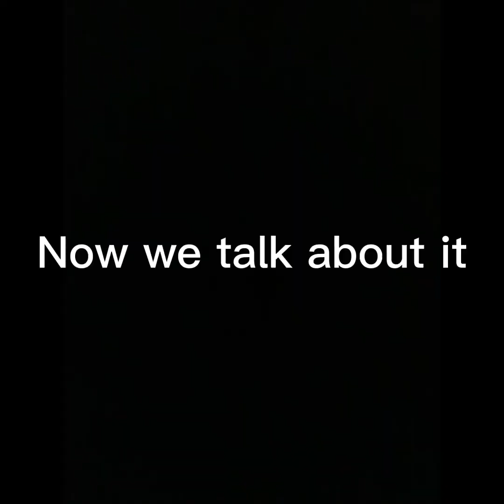This might be a problem (Oculus Quest 2)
This might legit be a problem
I PROMISE THIS ISNT FAKE WE WERE JUST CHATTING IN A PRIVATE CODE AND THIS MONKE JOINED
No long desc and no links but I’ll keep you guys updated if this happens again